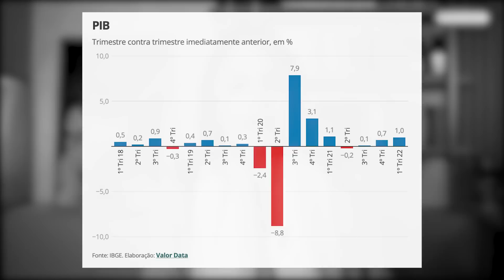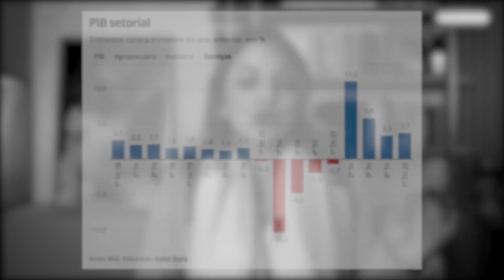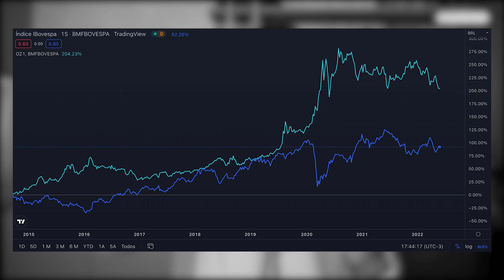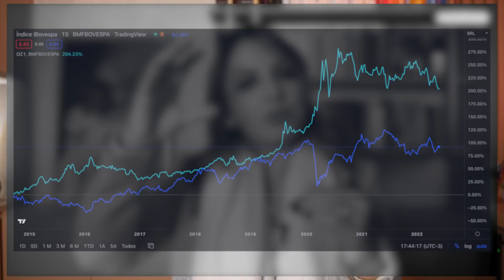FURACÃO NA ECONOMIA PODE ESTAR PERTO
A sua carteira está preparada para passar por mais uma recessão? E no passado, você já enfrentou alguma crise no mercado brasileiro como investidor? Muitos especialistas indicam uma recessão global a caminho e, se eles vão acertar ou errar, só o tempo irá dizer. Mas, vale a gente já se preparar para uma possível crise.

Para começar a falar sobre o tema, trago uma fala do Jamie Dimon, do JP Morgan, que é a seguinte: “Aquele furacão está bem ali na estrada vindo em nossa direção. Só não sabemos se é uma tempestade ou o furacão Sandy. Você tem que se preparar”.

Essa frase faz referência ao cenário macro, com inflação e taxa de juros em alta somadas aos estímulos feitos durante a pandemia para conter esses dados. Com base nisso, Dimon acredita que os americanos terão mais nove meses de consumo e, posteriormente, haverá uma recessão. Para contribuir que isso aconteça, a guerra entre Rússia e Ucrânia, o aumento no valor das commodities e a China crescendo colocarão uma recessão como a única saída.

Para alguns especialistas, esse cenário é o mais complexo da história, com uma recessão chegando em 2023, início de 2024.

Trazendo essa análise para o Brasil, enxergamos o PIB fechando em crescimento de 1% no 1T22, o que, na minha visão, não é ruim. Mas, a estimativa para o 2T22 não é boa. Com a manutenção de uma inflação mais alta, especialistas estimam que os últimos seis meses deste ano devem começar a dar o tom do que pode se tornar uma recessão.

Saindo do macro e olhando para a sua carteira de investimentos, é hora de fazer aquela pergunta: eu estou preparado para uma recessão? Com a inflação alta, oportunidades se abrem no mundo dos investimentos. Porém, sabemos que em todo o contexto a coisa fica pior.

Uma carteira que não vai sobreviver é aquela carteira muito especulativa, com empresas que ainda são sensíveis, não consolidadas. Apostar nesse tipo de ativo pode levar você ao game over no mercado.

Já uma carteira diversificada, com empresas que se provaram ao longo do tempo, venceram crises anteriores, ativos de proteção como ouro, e explorando mercados e moedas diferentes, como o dólar, por exemplo.

E, vale lembrar que em momentos de recessão o objetivo não deve ser lucrar freneticamente, mas sim, sobreviver. Manter o patrimônio protegido e preservado até o momento difícil passar e chegar a hora de lucrar novamente.

Bom, esse era o recado deste vídeo. Se você puder comece a pensar na estratégia da sua carteira para vencer essa possível recessão.

0:00 Introdução
1:01 Especialistas enxergam cenário mais complexo da história
4:37 E o Brasil nesta situação?
6:43 Projeções para o Brasil em 2022
7:47 Sua carteira de investimentos está pronta para enfrentar uma recessão?
12:01 Encerramento

- QUER CORRETAGEM ZERO PARA INVESTIR NA BOLSA DE VALORES? ABRA SUA CONTA NA CLEAR

- Quer receber os melhores relatórios sobre o mercado financeiro? Assine a LEVANTE INVESTIMENTOS!